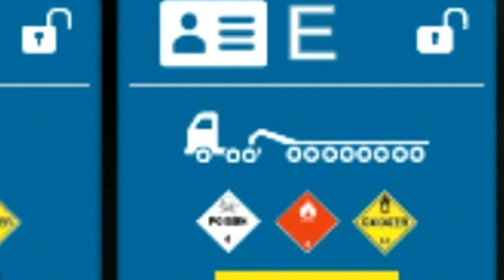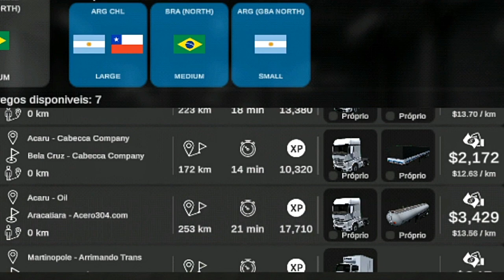CARGA EXCEDENTE ao CHEGAR na CARTEIRA E? - Grand Truck Simulador 2 - Gts 2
Chroma key usado : Savio Ferraz